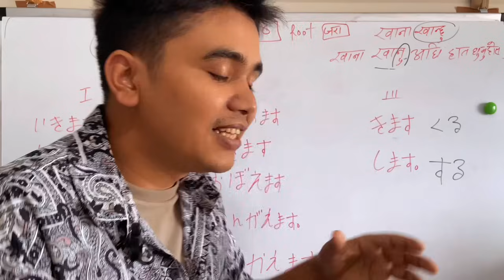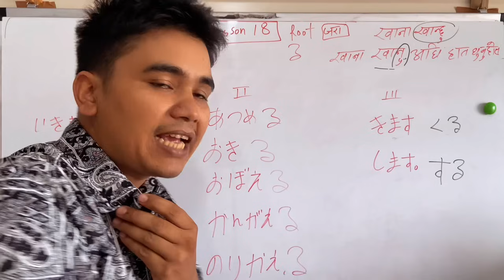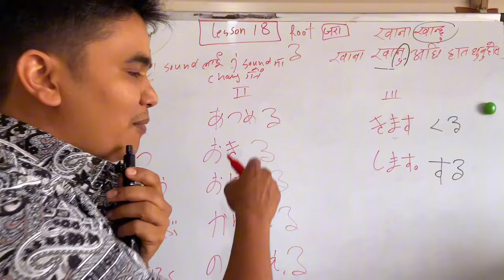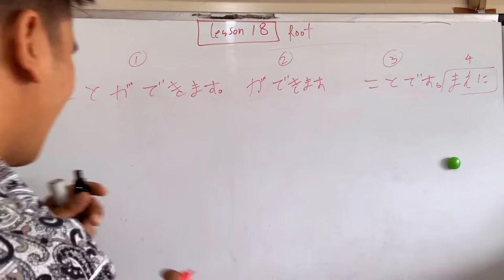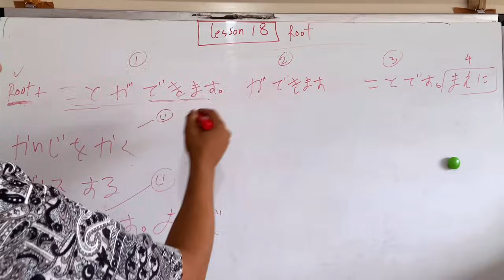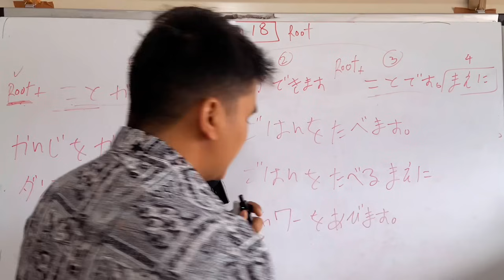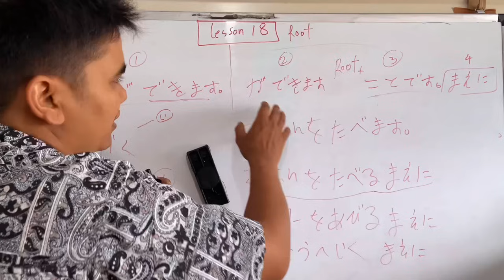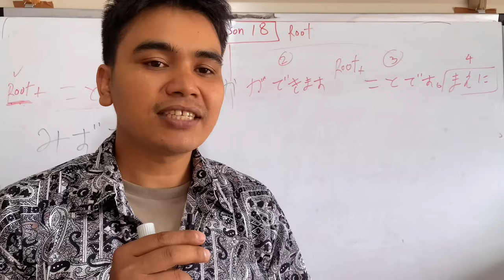जापानिज भाषाको जरा 18 lesson root form Minnano nihongo part 24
Hello everyone i am Dilip hamal  (dipwin  )

Fb dipwin

Tiktok lite yo Link clik garnu hos ra download garera video hernu hos  note japan ma matra ho yo Nepal ma pani thaha xaina !

My page. Language update garne xu